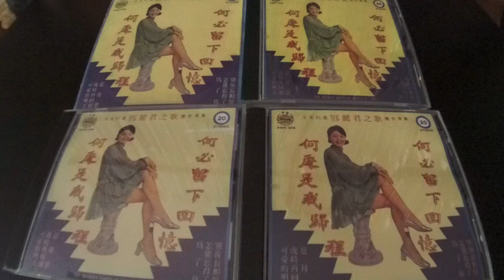鄧麗君 Teresa Teng -- 02 為了你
AWK-048